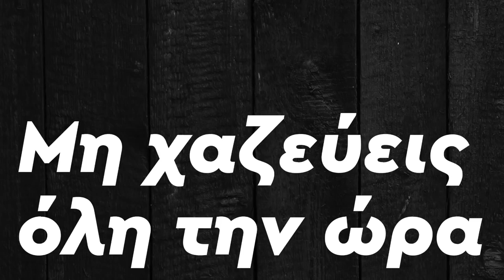«Μην τολμήσεις»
4ο τηλεοπτικό σποτ